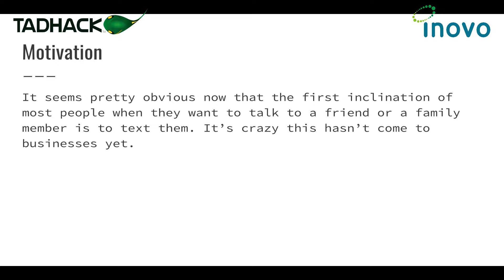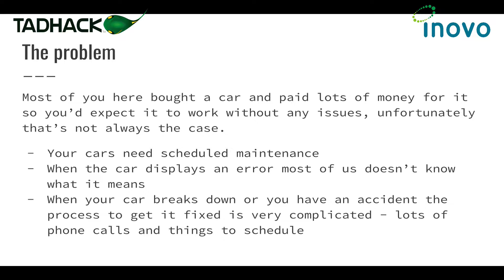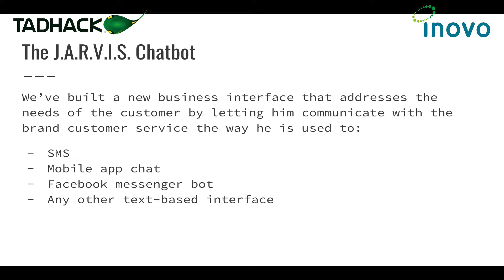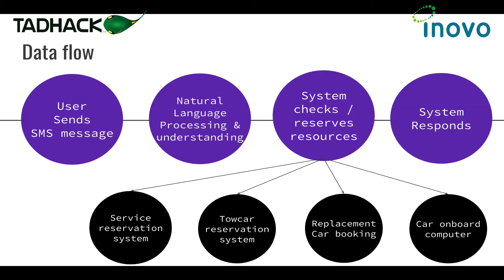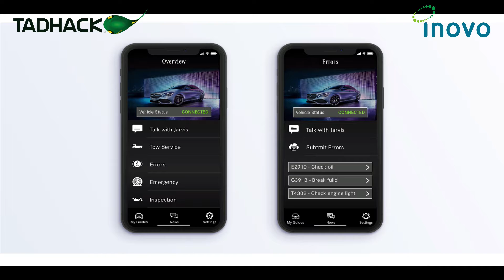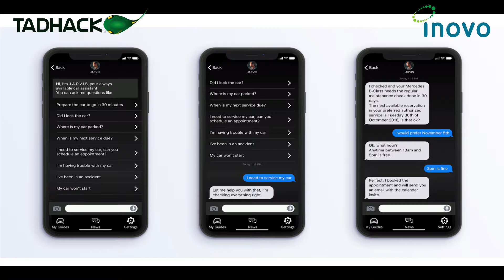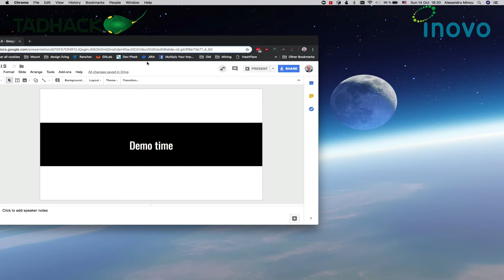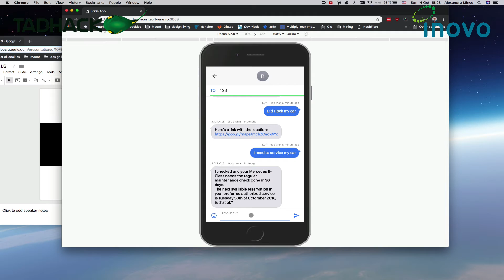Alex Mincu Tadhack Romania 2018